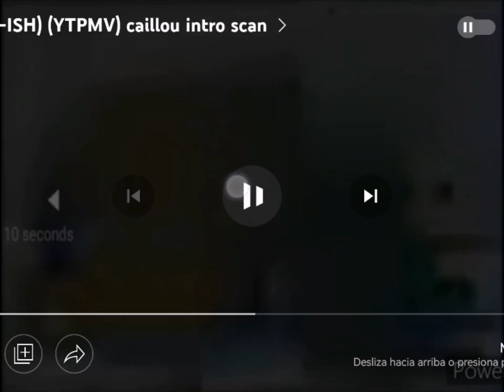(REUPLOAD-ISHED) (YTPMV) caillou scan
Reupload-ished from ThehungarianLogoeditor because it was private.
Reupload-ished because there is no audio and the quality is low.